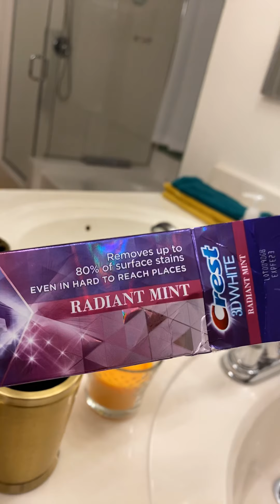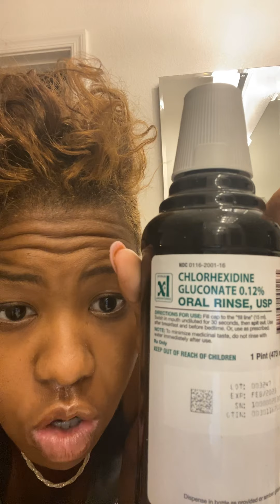Denture world day11 night cap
Just a little night chit chat